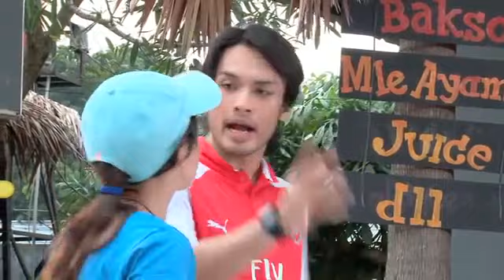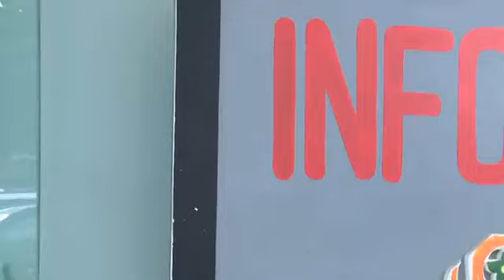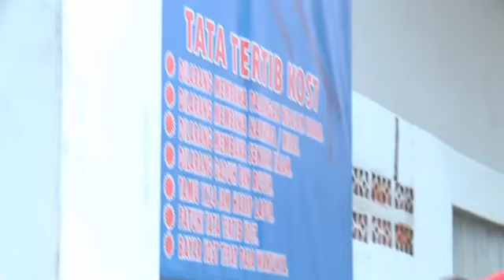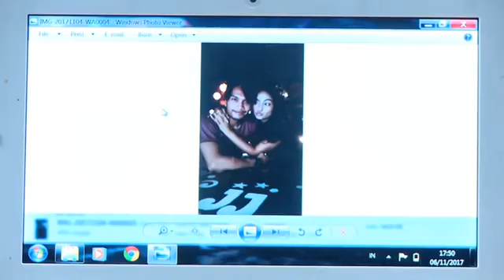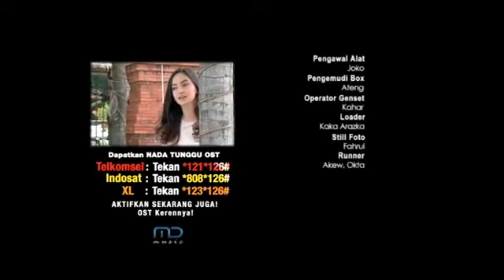FTV Pancing Ikan Cinta Kutangkap